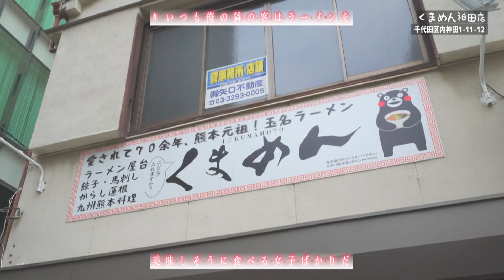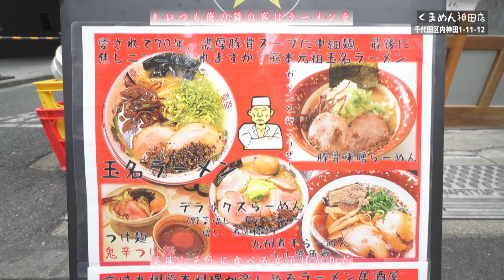『これがリアル豚骨スープ！焦がしニンニクも爆発！いい意味でくっせー 玉名ラーメン！』／くまめん 神田店(千代田区内神田)／ラーメン女子 上田操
あらぶんちょ！地域の美味しいラーメン屋さんを紹介する番組「いつも俺の隣の客はラーメンを美味しそうに食べる女子ばかりだ」。自分目線で映像は展開。最寄りの駅からお店まで行き、食券を買い、店主がラーメンを作っているところを眺めそしてラーメンをいただく。。。とみなさんがラーメン屋さんにいく時の全てをご覧いただく番組です。そしてなぜか、あなたの隣はいつも可愛い女子が座り、豪快にラーメンをいただきます。もう、ガン見不可避！

出演　隣の客：上田操、ラーメン☆太郎：CV井上宝